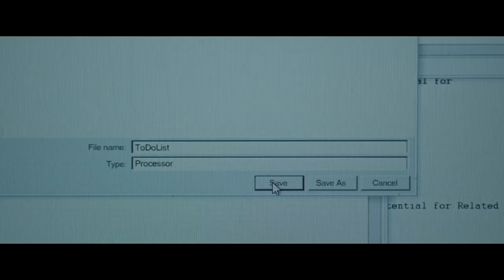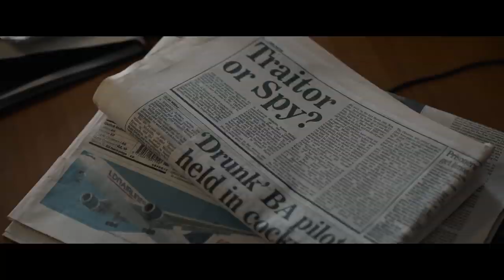OFFICIAL SECRETS Trailer NEW (2019) | Keira Knightley Katherine Gun Movie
Official Secrets Official US Trailer (2019)
🌞 SUMMER SALE 🌞

Directed by Gavin Hood
Starring Keira Knightley, Ralph Fiennes, Matt Smith, Matthew Goode, Indira Varma and Rhys Ifans

In 2003, as politicians in Britain and the US angle to invade Iraq, GCHQ translator Katharine Gun leaks a classified e-mail that urges spying on members of the UN Security Council to force through the resolution to go to war. Charged with breaking the Official Secrets Act, and facing imprisonment, Katharine and her lawyers set out to defend her actions. With her life, liberty and marriage threatened, she must stand up for what she believes in…